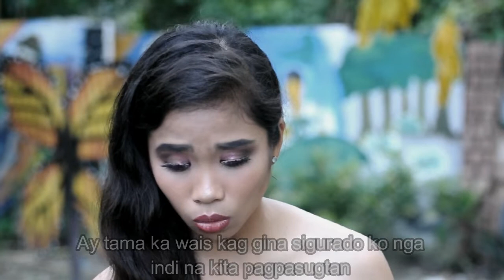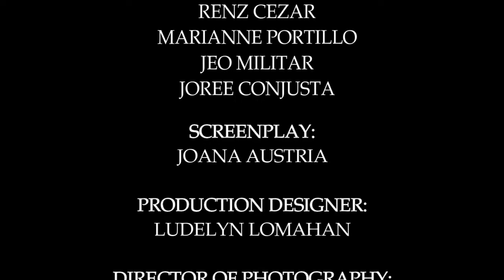ANG IBONG ADARNA-CINEPANITIKAN 2019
Opisyal na entry ng 9-Aquarius para sa CINEPANITIKAN 2019
Buwan ng Wikang Pambansa 2019
Tema: Wikang Katutubo: Tungo sa Isang Bansang Filipino